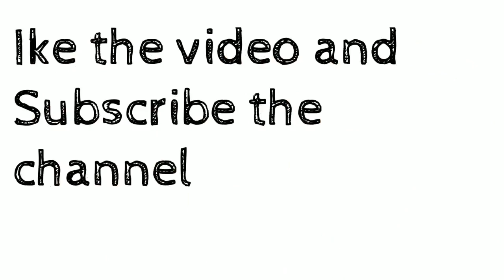New t shirt designs | Fancy T shirts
In this video i show some latest and beautiful new stylish t shirt designs for men and for boys.